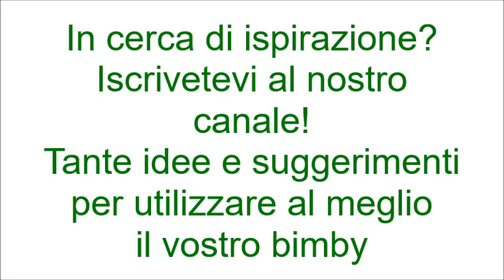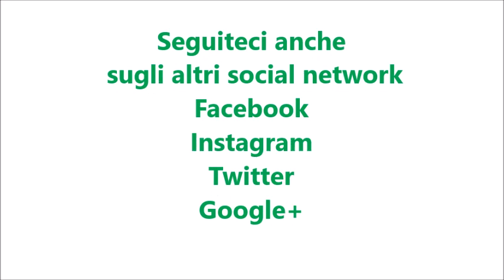Vin brulè per bimby per TM6 TM5 TM31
Ingredienti:
750 g di vino rosso
90 g di zucchero semolato
1 stecca di cannella tagliata in due pezzi
5 chiodi di garofano
1 anice stellato
un pizzichino di noce moscata
la scorza di due arance
la scorza di due mandarini